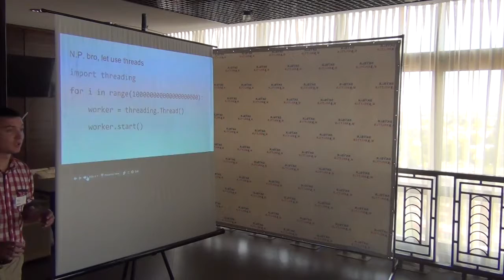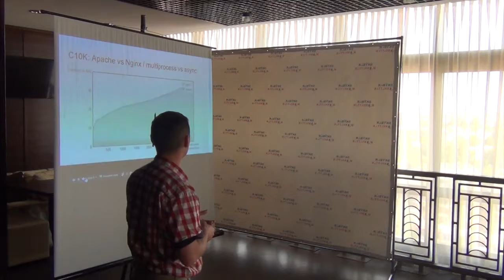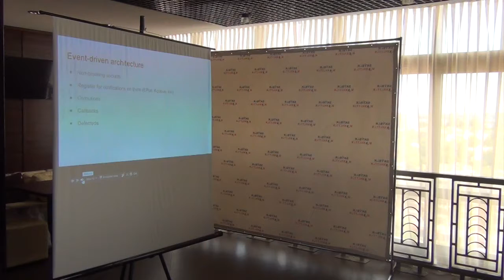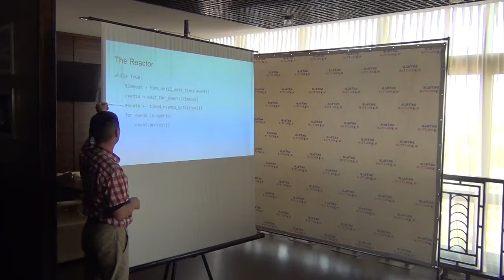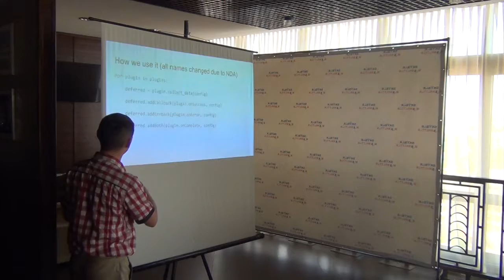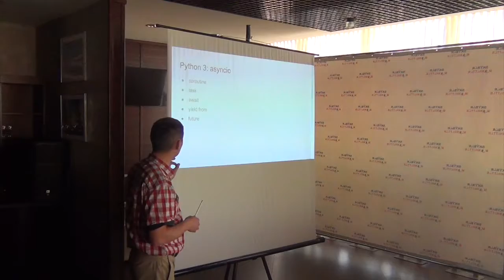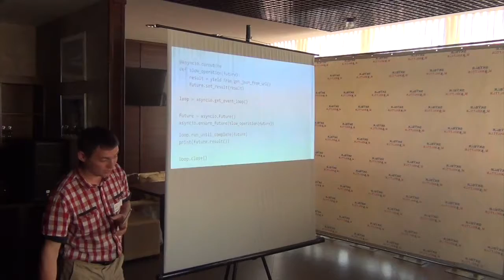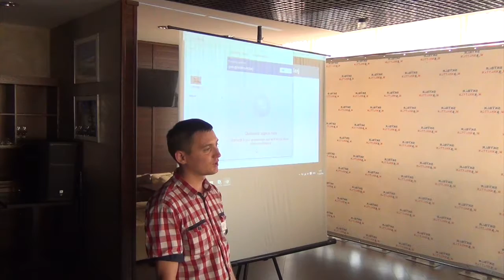Async Python by Volodymyr Serheiev (Ukr)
Indeep diving into asynchronous code. Big Python included